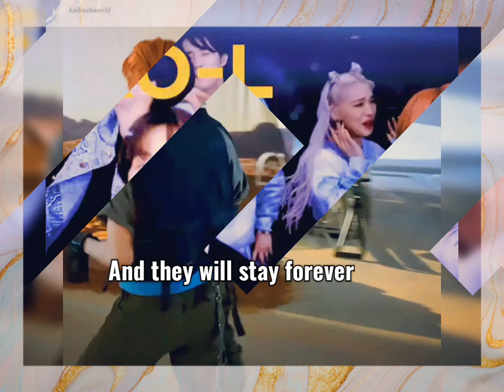Baekhun and Kai (KaiBaek) So Cute Friends